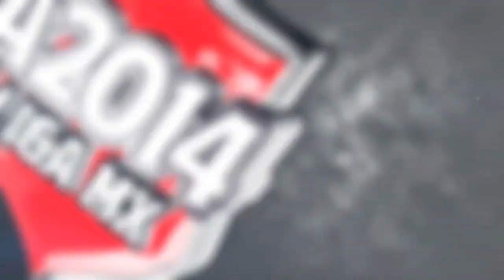Cuatro equipos quieren a Alan Pulido: Tigres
Alan Pulido y su abogado Jaime Castillo acudieron este jueves a la Federación Mexicana de Futbol para desahogar pruebas que el delantero tenía pendientes, por lo que la novela con Tigres continúa sin llegar a su fin.

Mientras tanto, el Delegado Deportivo de Tigres, Miguel Ángel Garza, confesó que han habido acercamientos de cuatro equipos del futbol mexicano interesados en Pulido, uno de ellos es Chivas; sin embargo, el dirigente subrayó que no pueden adelantarse a nada sin antes tener el fallo a favor del club.